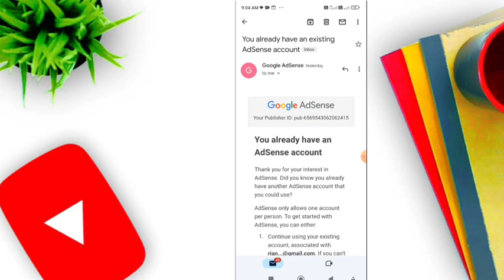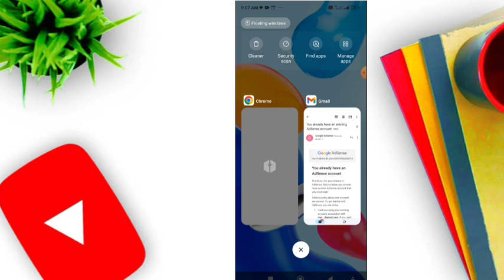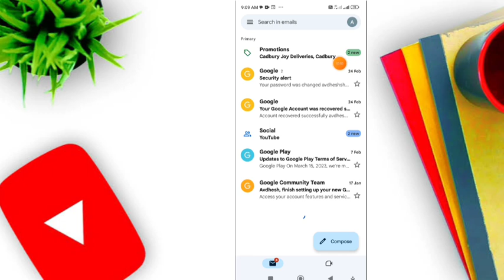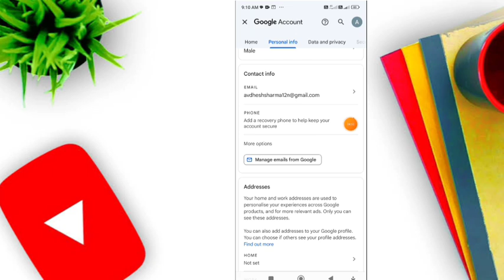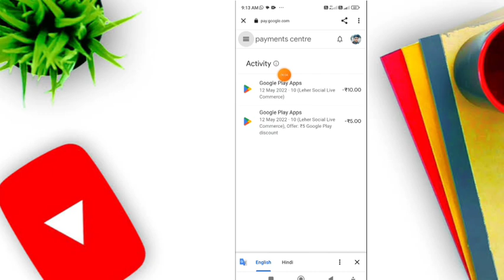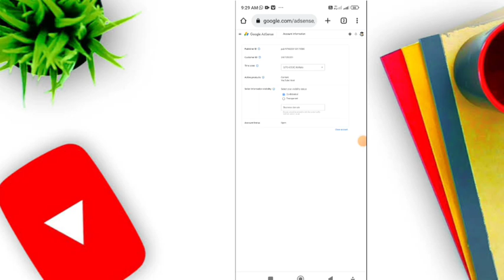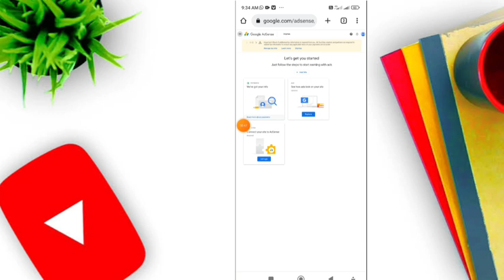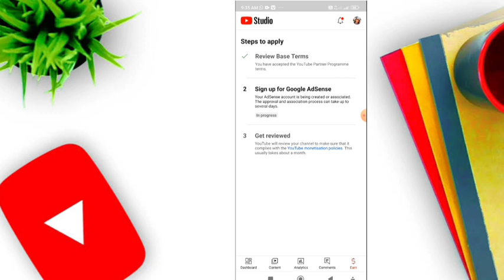You already have an AdSense account || Problem Solved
You already have an AdSense account